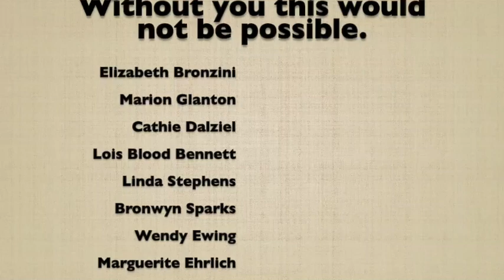Slow Stitching In My Book -Stitching Pages Together